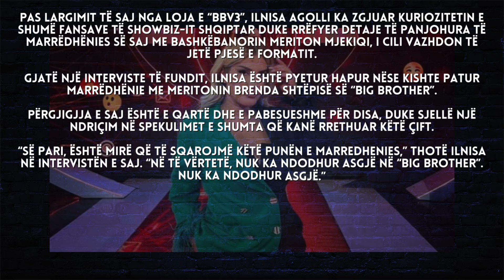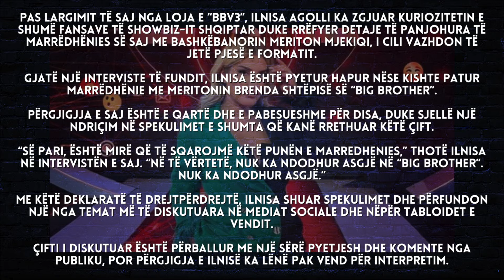Më në fund Ilnisa e tregon të vërtetën se a kishte marrëdhënie me Meritonin në BBVA